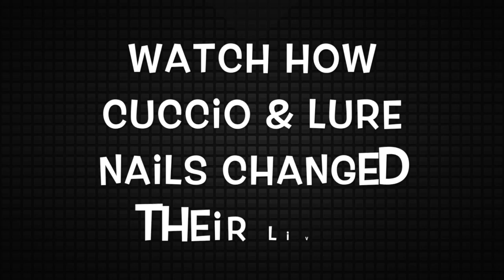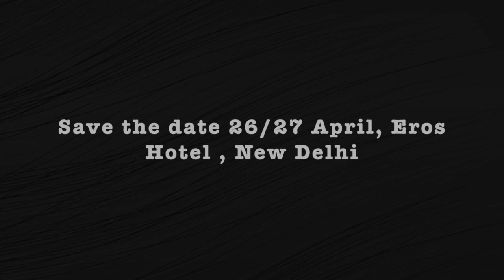Nailinar India's largest Nail Seminar 2016 (Sarita, Leyla and Talu)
Lure Nails in collaboration with worlds largest nail brand Star Nail & Cuccio - offers Nail Tech cum Pedicurists. These Techs are trained & certified on International Modules and are ready to be placed anywhere in India.